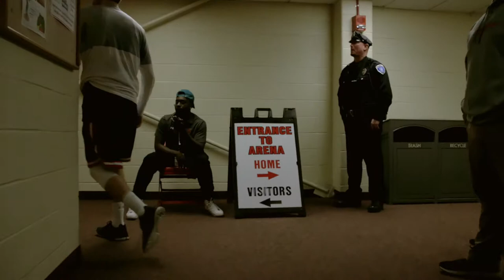Men's Basketball | AEC Quarterfinal Cinematic Recap